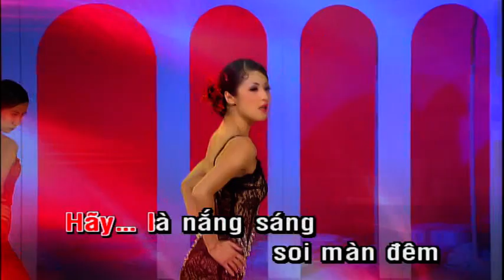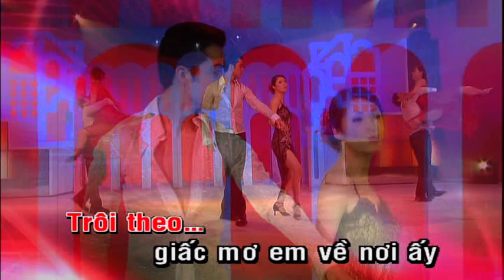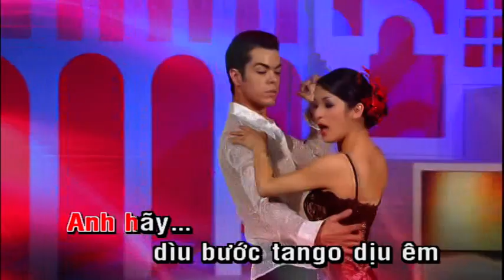Tango Mộng Mơ - Ca sĩ Dạ Nhất Yến